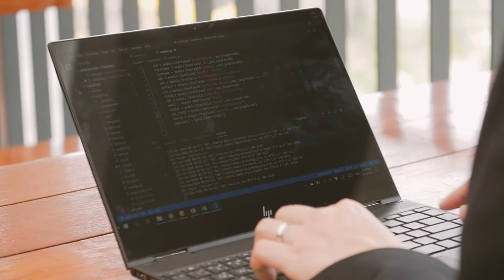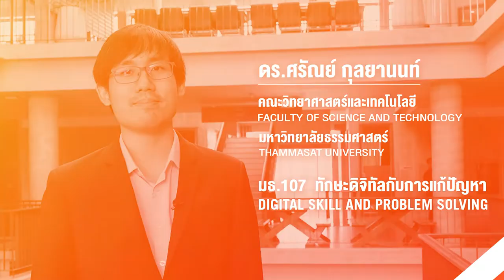TU107 Digital Skill and Problem Solving Intro